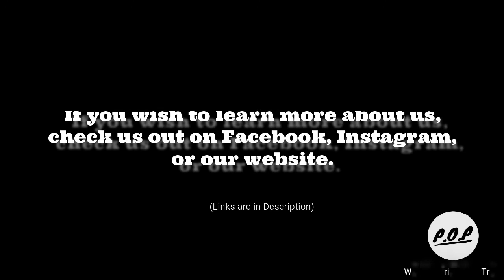Sound Doctrine: The Holy Ghost